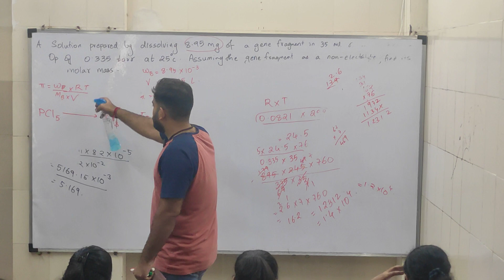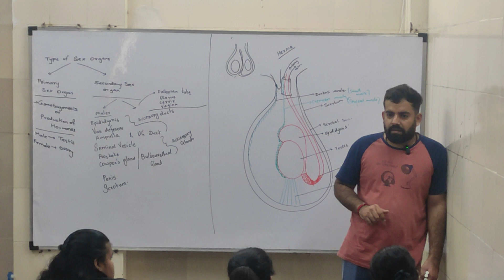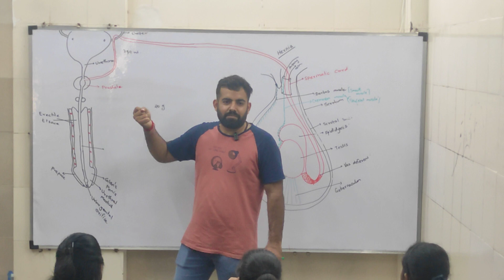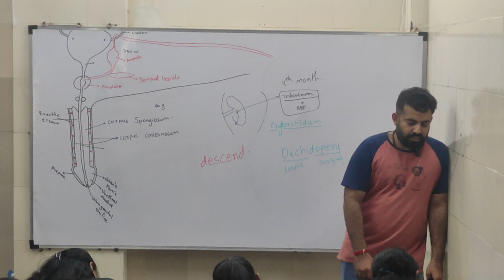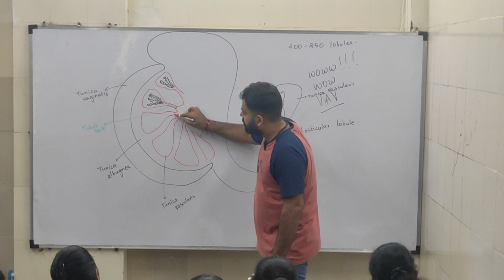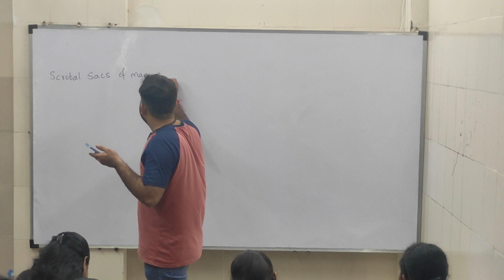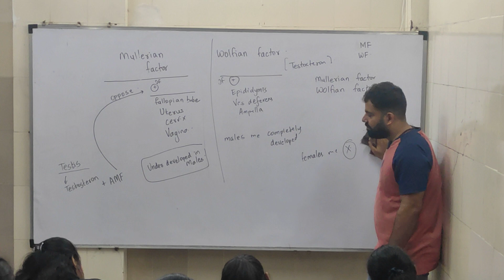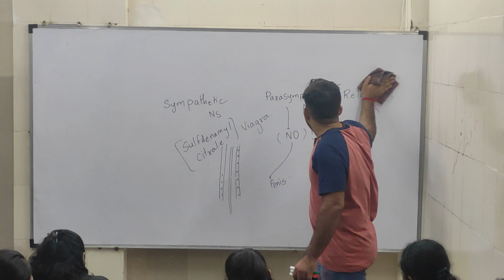Male Reproduction 2 | Human Reproduction | 07/05/24